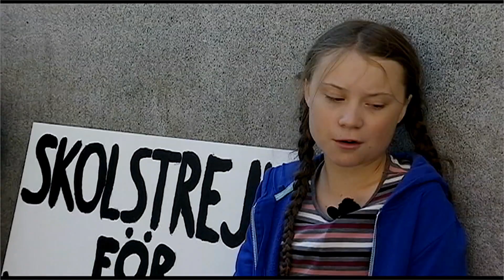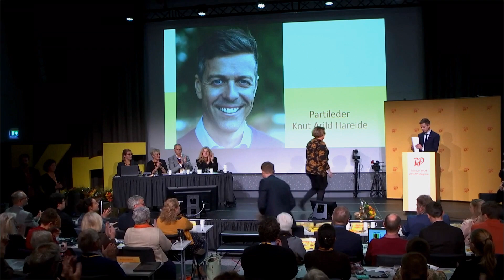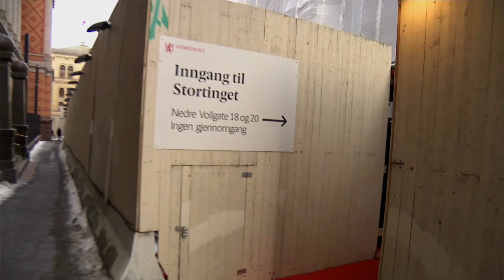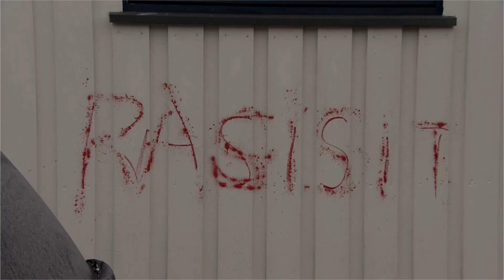1. Intro-video til Medieleder 2019